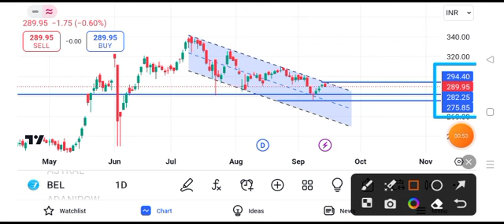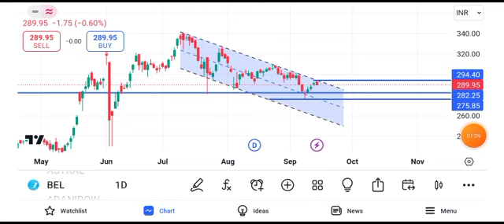bel share latest news today